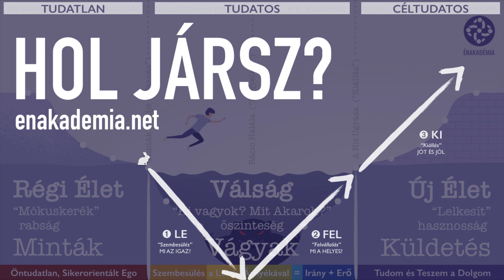Az emberek nagy része kurvaként keresi a pénzét.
Ha nem vagy büszke arra, amit munkaként csinálsz, akkor pénzért dolgozol csak, tehát a legszebb óráidat töltöd kurválkodással – persze, hogy kiégsz és nem leszel magaddal elégedett és a magánéletedben boldog, bármennyit is keresel ezzel. Boldogtalan május elsejét kívánok!